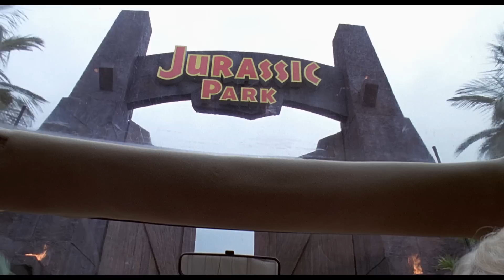Jurassic World - First Look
Steven Spielberg, Colin Trevorrow e os atores de Jurassic World falam sobre suas experiências com o filme.